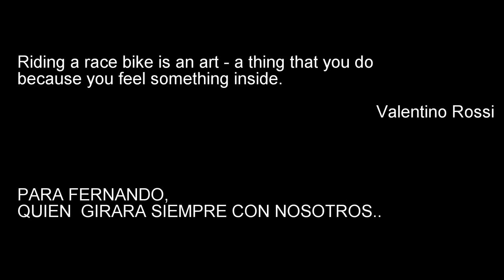Fernando Martinez por siempre